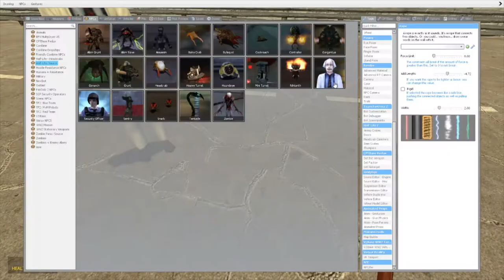sick beat scientists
I hope you enjoyed the video! Please tell me if you want more
Discord: lol no discord server